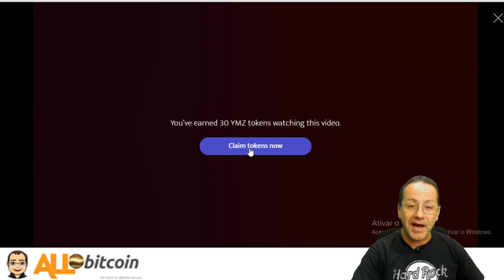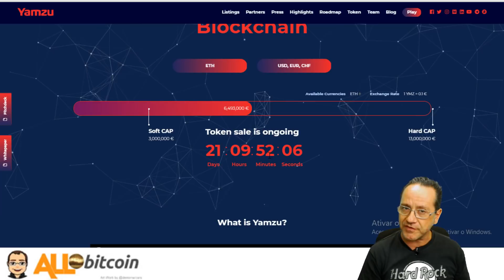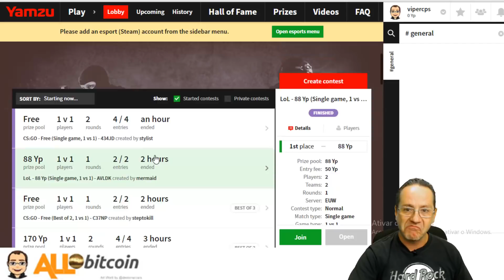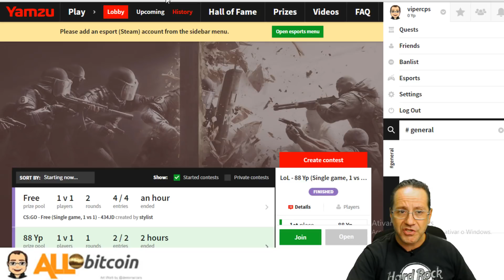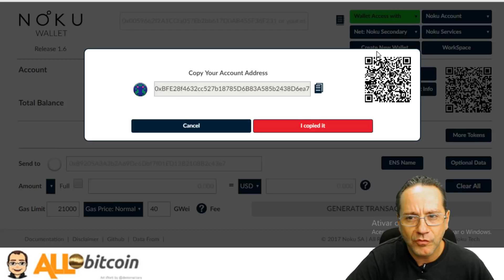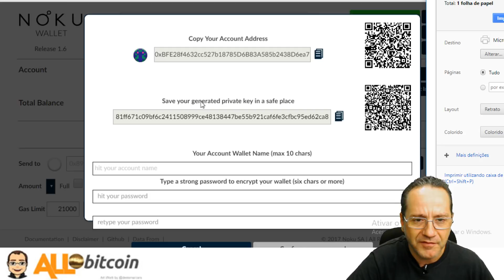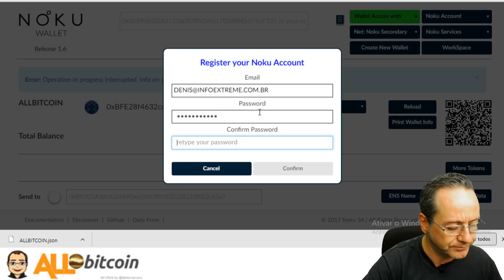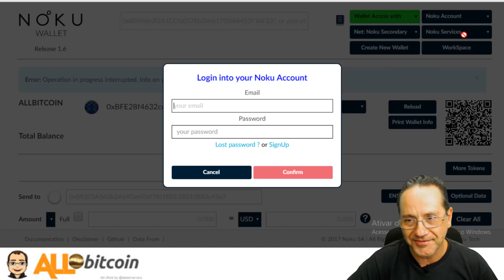Airdrop Excelente - Yamzu - Ganhe 30 tokens em menos de 1 minuto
ATENÇÃO SE VOCÊ PARTICIPOU DAS CAMPNHAS DE AIRDROP DA VERASITY !
TEM QUE FAZER O KYC

Fala ai airdropeiro, to bem seletivo para fazer os Airdrops, achei esse aqui Muito top, já arrecadou mais de 6 milhões de Euros , Yamzu é uma plataforma de Esports tipo torneios Clique - assista o vídeo e solicite os tokens.
Na plataforma da veracity fala que preciso do KYC, como podem ver no vídeo não achei o KYC, se alguem descobrir posta nos comentário.

Farei sempre vídeos prestigiando meus seguidores.
Para enviar seu vídeo sigas os passos abaixo:
02 - Siga o grupo no whatsapp - Cancelado
07 - Confira se a sua dica de airdrop não está na lista

2º passo é se cadastrar nos Airdrops, fiz um lista para você

3º passo é ter uma conta em uma Exchange no Brasil Gosto muito dessa

4º passo é participar do nosso grupo no Discord e no Telegram

5º passo é visitar meu Blog (sempre atualizado com as melhores oportunidades para você ganahr criptomoedas em 2018 )

02 - Sorm - paga bem pra caramba tbem - digitar codigo CKPBV6